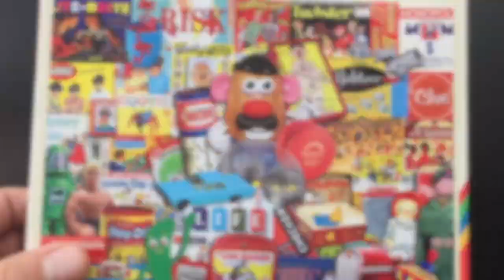diversion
time lapse jigsaw